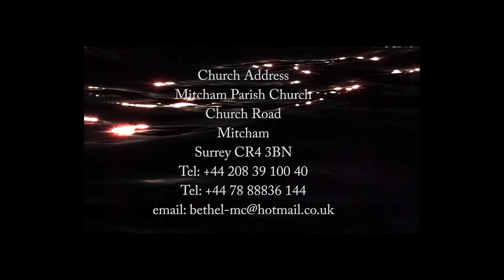09 04 2017 yeading Message by Rev Titus K Pirabakaran